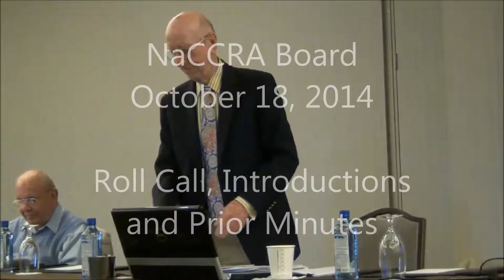Opening And Introductions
National Continuing Care Residents Association October 18 2014 Board Meeting